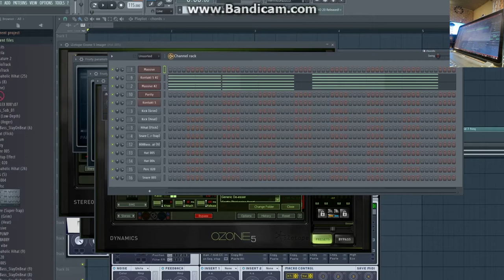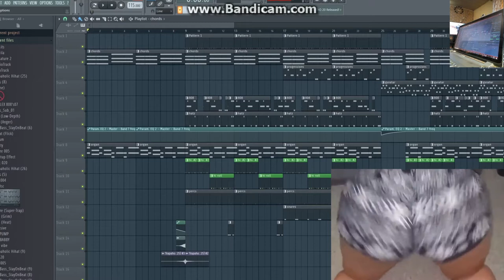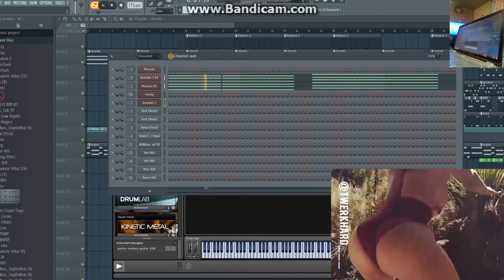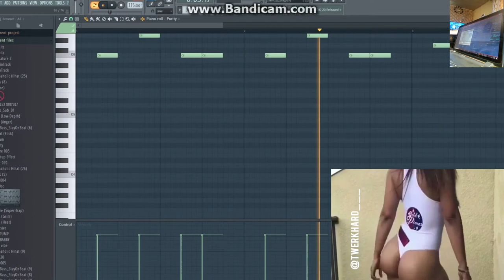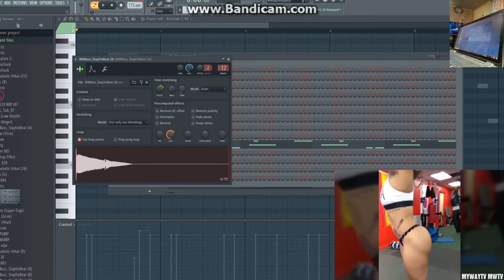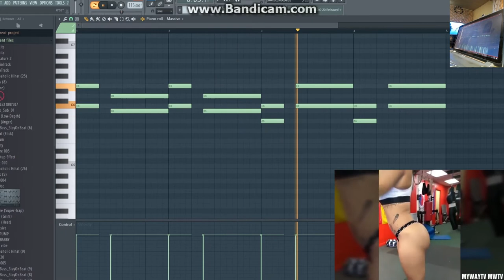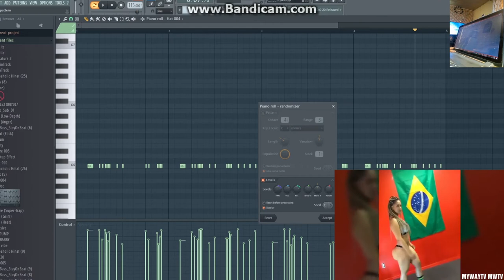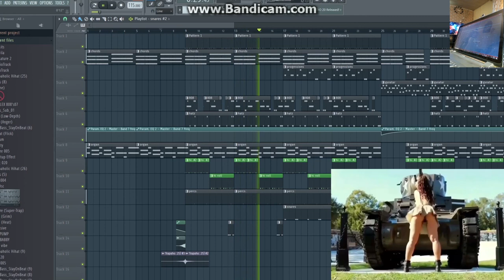Making a Travis Scott type beat VS MzAlist Twerking | WHAT ARE REALLY WATCHING ?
Making a Travis Scott beat VS MzAlist Twerking | WHAT ARE REALLY WATCHING ?

inspired tutorial by travis scott - whole lot of loving ft dj mustard
Starring - MzAlist and 12 beatz
Hi , everyone this is 12 BEATZ  ,  this is the first episode of a new catalog of series . WHAT ARE YOU REALLY WATCHING
this is a challenge  for my Viewers , lets see if you can actually concentrate on the tutorial while the beautiful Mz Alist is dancing .
this tutorial is showing you how to make a travis scott type beat .

O Gosh I really need you guys comments

*Please bear with me video is a bit slower than the sound *

INSTAGRAM BEAUTY - MZALIST
12BEATZ

.1,travis scott,travis scott
 governors ball,
travis scott tutorial,
travis scott tutorial 2018,
twerking challenge,
mzalist,
mzalist aniyah twerk
,mzalist twerking
,instagram model twerking
,alist angel
,instagram beauty
,how to make a travis scott type beat
fl studio tutorial,making beats
,make beats,
tutorials,
how to,
beat making
,fl studio 12,
making,
how to make beats,
tips
,type beat
,producer